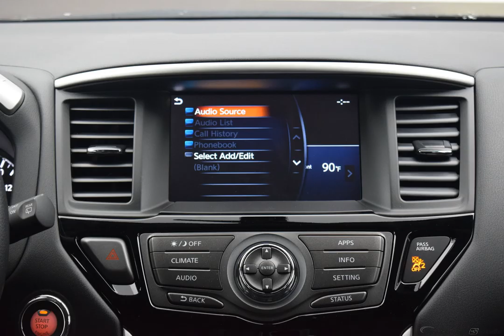2020 Magnetic Black Pearl Nissan Pathfinder 4D Sport Utility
New 2020 Magnetic Black Pearl Nissan Pathfinder 4D Sport Utility S Charcoal
Discounted Price includes: $1000 - Nissan Customer Bonus Cash - Armada/Pathfinder. Exp. 03/02/2020 $3000 - Nissan Customer Cash - National. Exp. 03/02/2020   CARFAX SERVICE RECORDS AVAILABLE, 4WD. Factory MSRP: $35,480

$4,000 off MSRP! 4WD CVT with Xtronic V6 Magnetic Black Pearl 2020 Nissan Pathfinder S

20/27 City/Highway MPG
Options And Features: